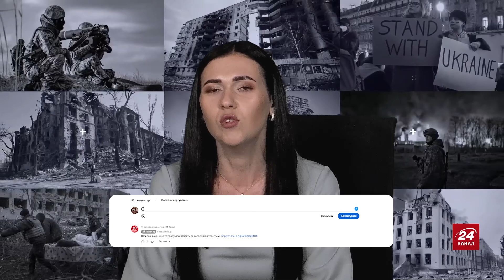Де "РОЗКОПАЛИ" Суровікіна? / Лавров ЗГАНЬБИВСЯ в Африці! / Навіщо Путін збирає НАЙМАНЦІВ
Ведуча Ірина Узлова разом із головою благодійного фонду Ольгою Романовою, обговорили такі теми:
– Нова загроза для Пригожина;
– небезпечні найманці Путіна;
– Лавров зганьбився в Африці.

00:00 Початок
00:12 Чому Пригожин повернувся до Африки
03:10 Хто може інвестувати у ПВК "Вагнер"
04:10 Що з активами Пригожина
06:30 Чи контролює Путін дії Пригожина
08:25 Для чого Лавров поїхав на саміт БРІКС
09:50 Чи має Росія, що запропонувати країнам БРІКС
13:21 У Росії стає все більше яструбів
18:53 Чи варто росіянам іти на вибори
21:23 Чи можливе посилення репресій проти Навального
22:34 Як поводяться з Суровікіним
24:12 Чи можуть повернути Суровікіна
24:47 Що з Гіркіним
26:27 Що відомо про ПВК "Редут"
28:20 Вагнерівці перейдуть у нові ПВК?
29:30 Якою буде доля вагнерівців у Білорусі
30:56 Коли "Редут" поглине "Вагнера"
31:32 Про вирок співробітникам ФСВП